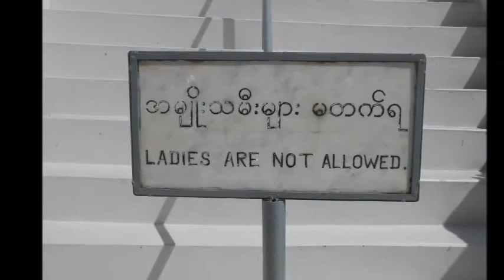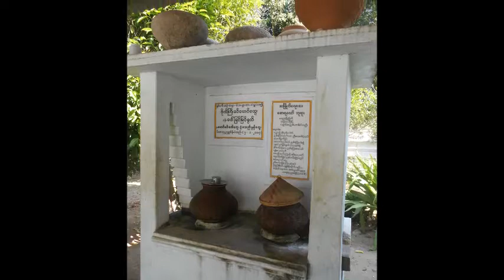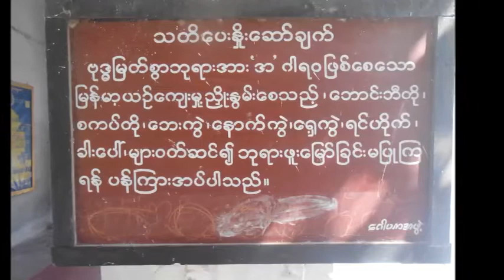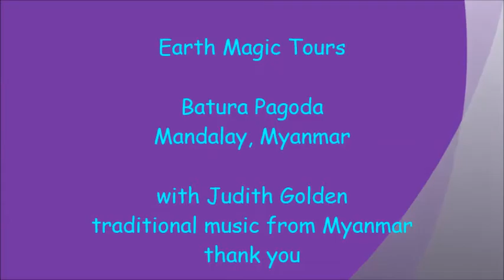Myanmar, Mandalay, Batura Pagoda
Mandalay is an ancient city, rich with history and culture.  Enjoy the film!